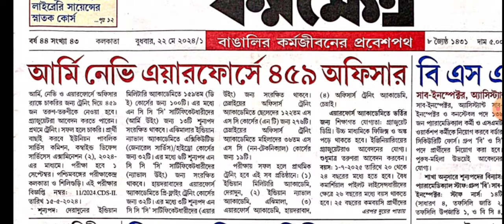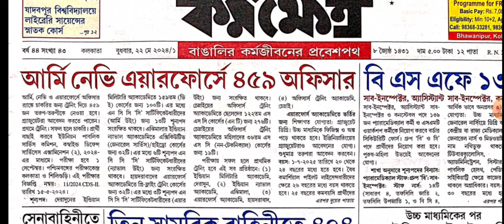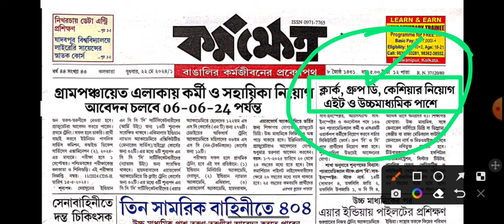প্রতিটি পঞ্চায়েতে কর্মী ও সহায়িকা নিয়োগ কর্মক্ষেত্র পত্রিকা | Today karmakhetra patrika